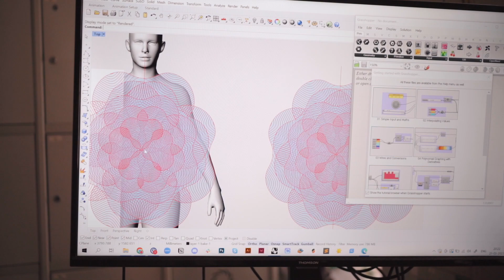The possibilities of 3D printed fashion - Fabricademy Barcelona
When wearable art and high fashion meet: Discover the exploratory journey towards a more sustainable and innovative future by the Fabricademy student Dineshkumar and his project 'Expanded Lines'.

With 3D printing, manufacturers can connect the physical supply chain with a digital thread in a distributed way, enabling greater capabilities.

Fabricademy is a 6-month intensive program at the intersection of digital fabrication, textiles and biology. The program explores the interrelation of human-technology-environment through the notions of embodiment, materiality, ecodesign, biodesign, performance, smart textiles and digital fabrication.

Are you ready to change your future? Apply now